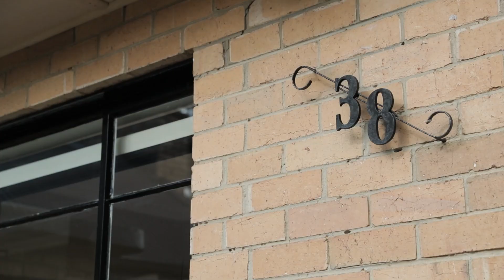Fletchers - 38 Elm Grove, Kew East - Rino Presutto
A rare opportunity exists to secure the most unique of unique family lifestyles on Kew East’s hidden “island”, a prized and tightly held residential enclave surrounded by the vast spaces of Green Acres Golf Club, Kew Golf Club and Willsmere Park. So secluded is this hidden oasis that nearby residents can live here for years without being aware of its existence!

Renovated to perfection, this stunning 4 bedroom home belies its traditional cream brick veneer street presence. With a bonus upper level under its high gabled roof and a versatile rumpus/theatre or WFH office set privately at the rear, all manner of family living variations are possible.

The star of the show is the spacious family living/dining space and sleek and stylish contemporary kitchen equipped with granite benches, quality appliances and large walk-in pantry . Opening out to an elevated alfresco deck with stainless steel BBQ kitchen, indulgent Swim Spa, and fire pit courtyard, this is indoor/outdoor living and entertaining at its best.

Further features include the quiet living retreat at the front of the home, separate study, 2 ground level bedrooms including the main with WIR and a chic, sophisticated bathroom and powder room. Upstairs, 2 charming attic bedrooms with a family bathroom and study nook, enjoy a sweeping panoramic outlook.

Alternatively, don’t discount the possibility of building your own dream prestige home in this exceptional setting (STCA).

There is easy access to Kew East and St Anne’s Primary Schools in the Kew High School zone, with premier independent schools minutes away. Close to city bus, High Street tram and Eastern Freeway entry. A short drive to Harp Junction shops and eateries, and within walking distance of Hays Paddock. Stroll to Willsmere off-leash park, Yarra River, Darebin Creek Trail and Main Yarra Trail.